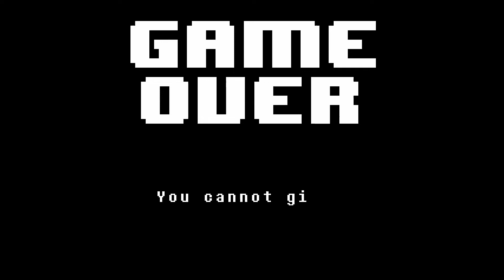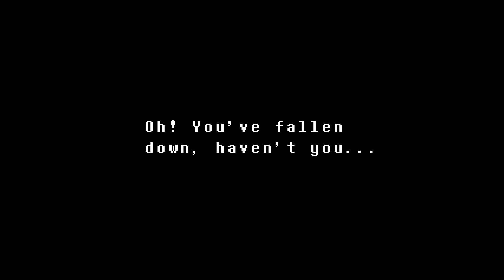undertale (part 4)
yeah this one was short kinda because mad dummy made me rage and i punched my chair.

ye k